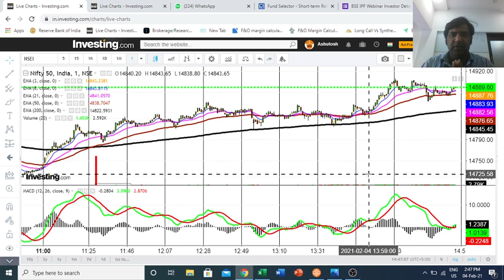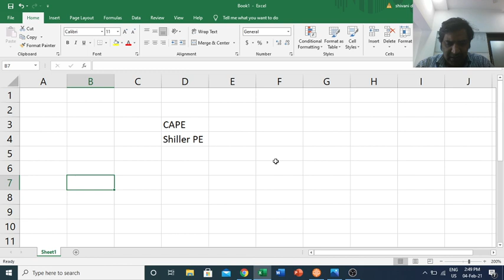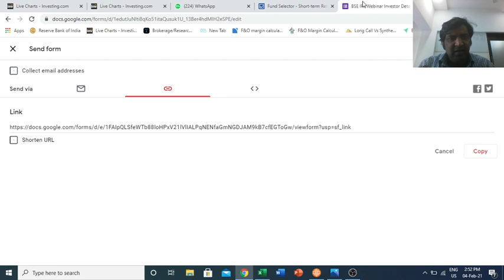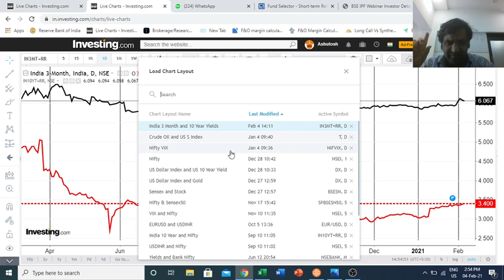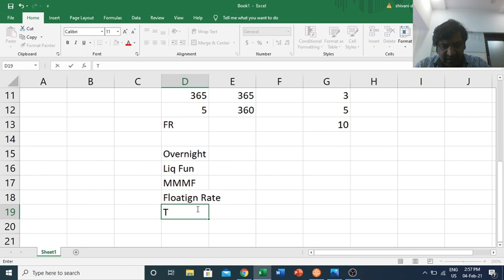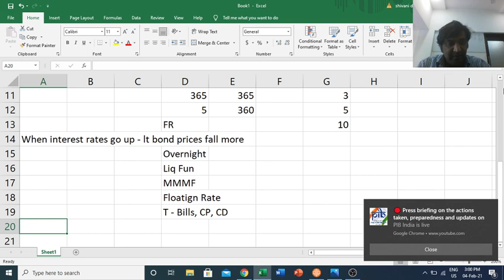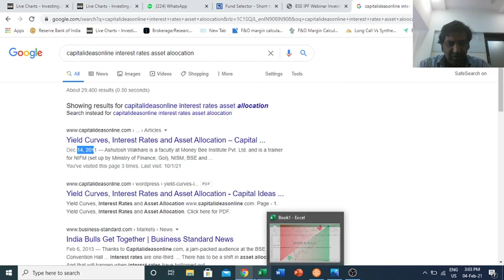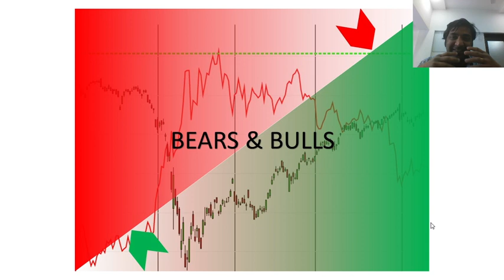Hindi: Bears & Bulls 4-Feb (Overnight Funds| Long Duration Funds| Yield Price Inverse Relation)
To know more please call Shailesh: 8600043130